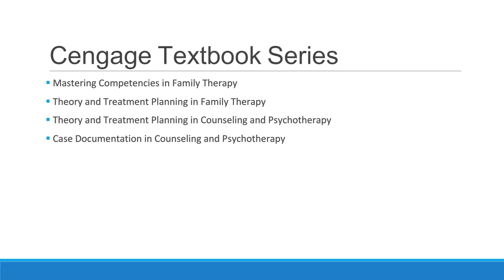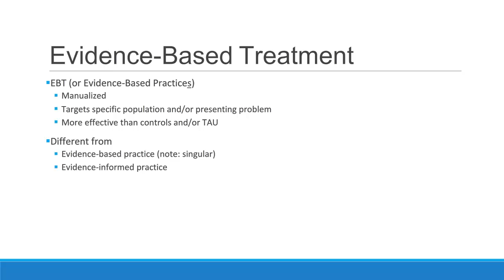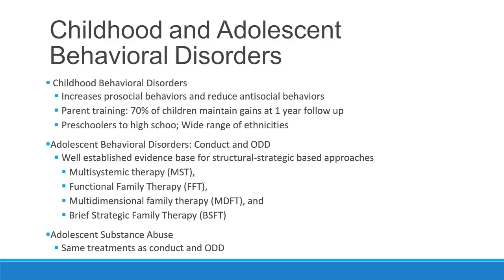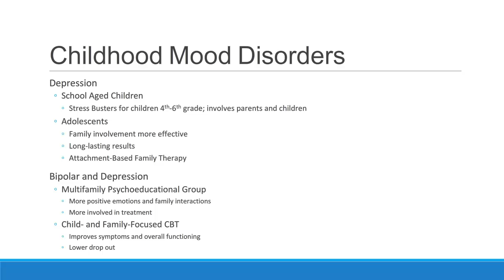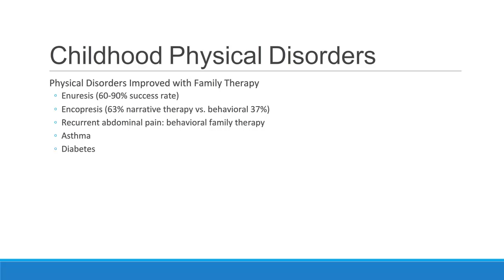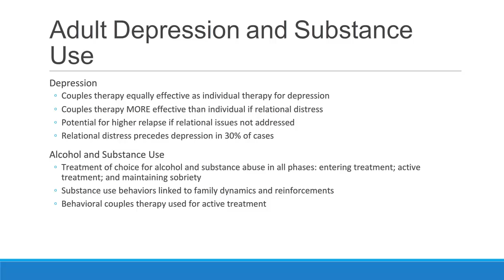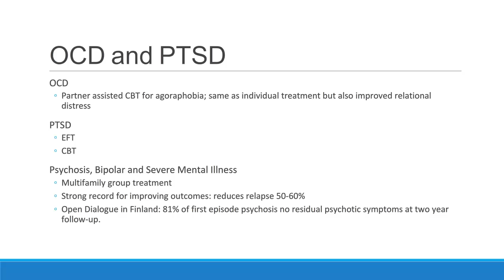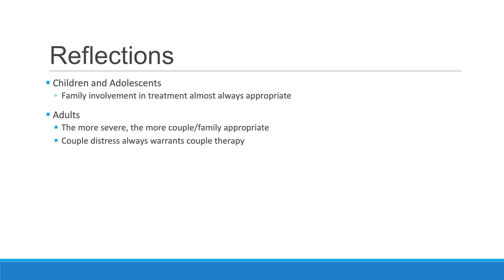Child, Couple, and Family Therapy Evidence Base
Get the Quick Start Guide to the MFT Licensing Exams for Free

Get Free Clinical Forms that go with Dr. Diane Gehart's textbooks

This lecture reviews evidence-based couple and family therapy treatments for working with children, couples, and families. This lecture is designed to accompany my textbook series for mental health practitioners.